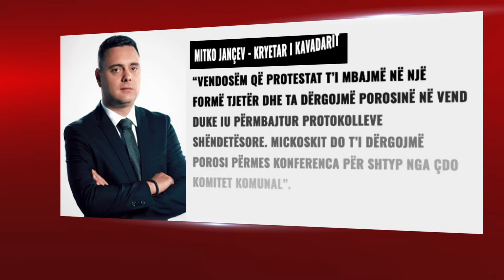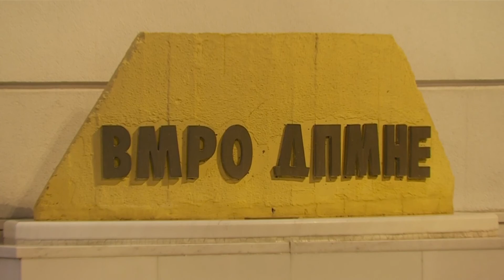Mitko Jançev heq dorë nga protesta kundër Mickoskit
Kryetari i Komunës së Kavadarit, Mitko Jançev pretendent për t’i zënë pozitën e kryetarit të VMRO-DPMNE-së, Hristijan Mickoski heq dorë nga protesta e thirrur për ditën e hënë para selisë së partisë opozitare maqedonase, për të kërkuar largimin e Mickovskit. Ky vendim sipas Jançev bazohet në paralajmërimet kundër protestë nga Aleksander Pandov, akt ky i cili sipas tij mund t’i vë në konflikt fizik dy grupet e interesit. Rrezik shtesë sipas Jançev paraqet edhe grumbullimi i njerëzve të cilët kanë shprehur interes të protestojnë.